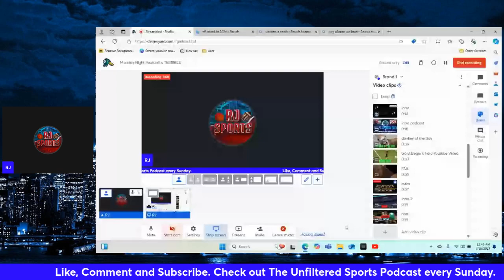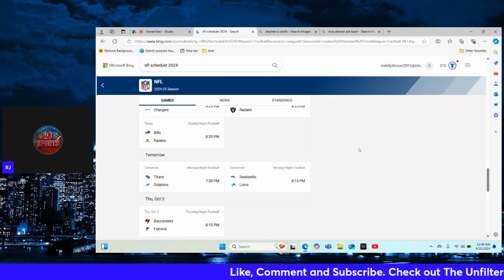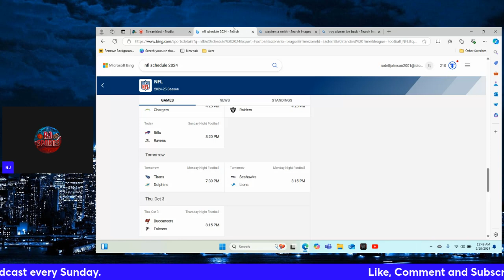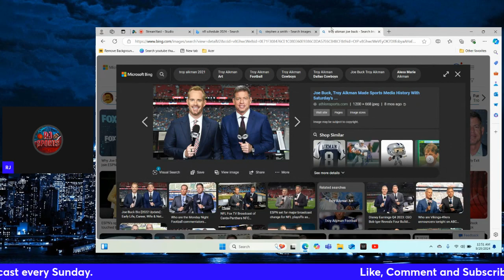Monday Night Football is TERRIBLE